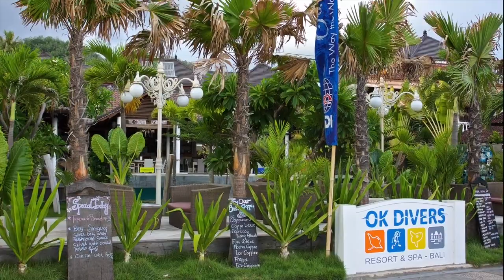OK Divers Resort in Padangbai Bali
Diving resort in Padangbai Bali